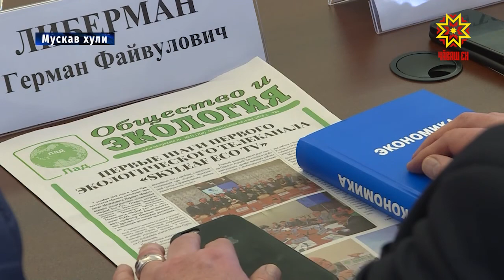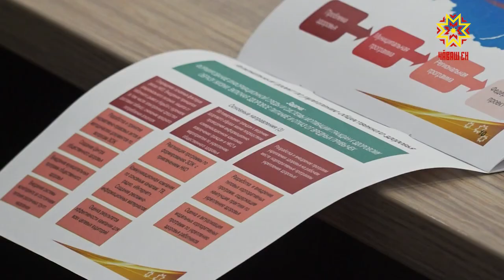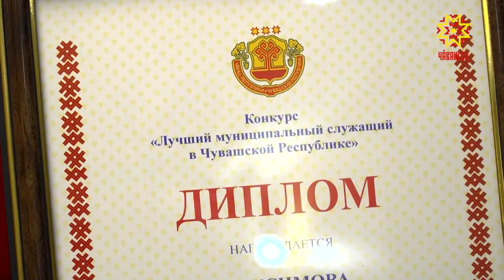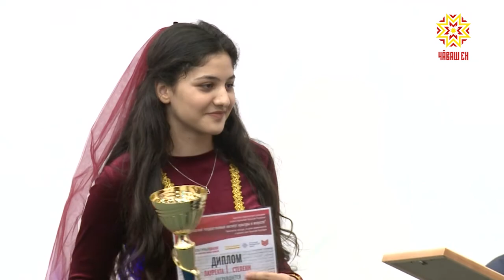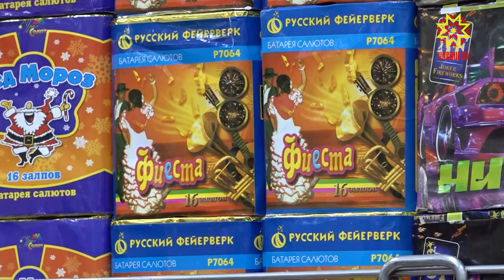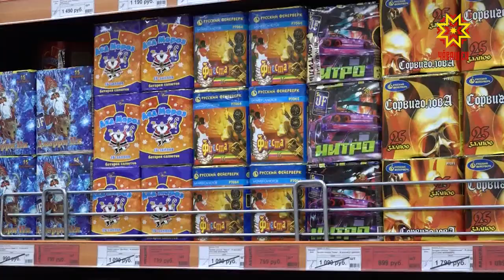Республика 26.12.2018 на чувашском языке. Вечерний выпуск